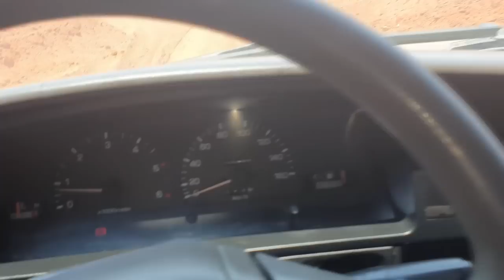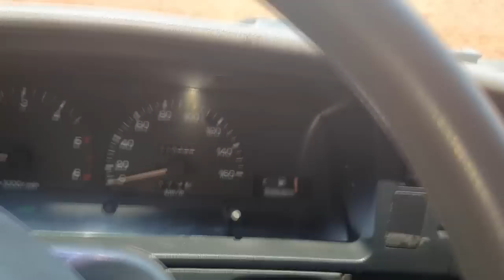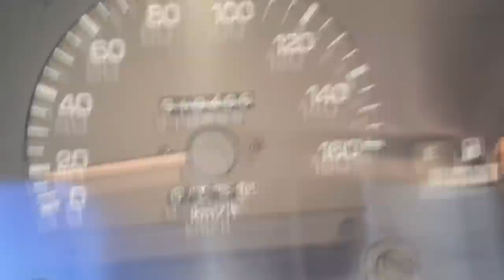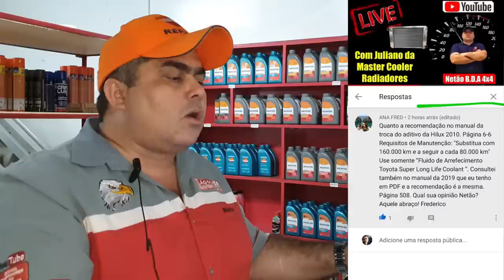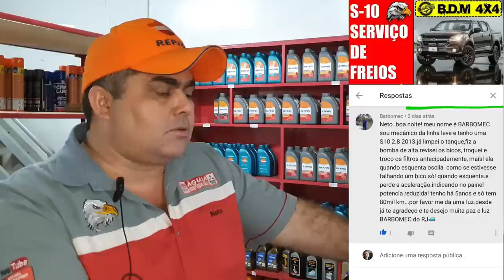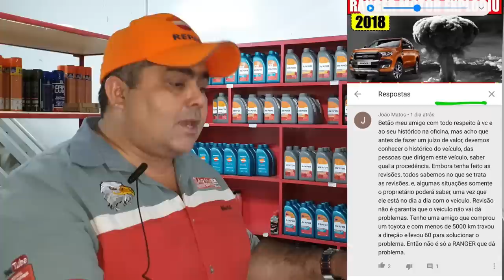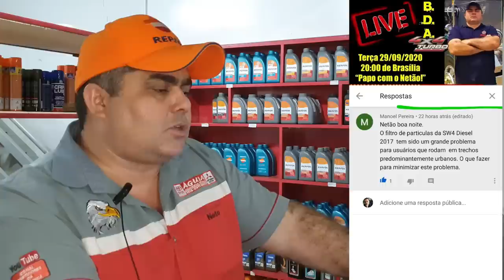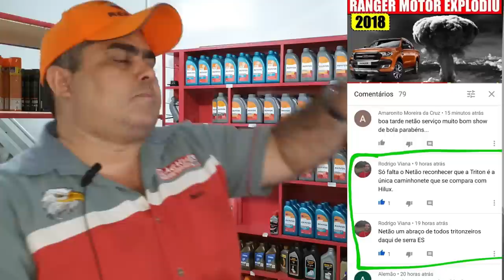EP. 447 // Toyota HILUX "Garbosa" do José: Teste Tração 4x4 === Pergunte ao Mecânico NETÃO!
Agenda & Atendimento:
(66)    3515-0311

A Hilux Modelo Garboso do José está quase pronta!
Acompanhe mais um RTC da Á.A.M 4x4 (Relatório Técnico de Campo da Águia Auto Mecânica 4x4)

E como não podia faltar, as esperadas perguntas e respostas do B.D.A 4x4!